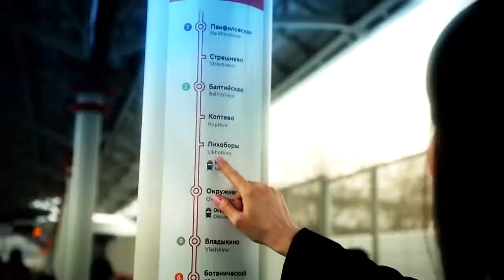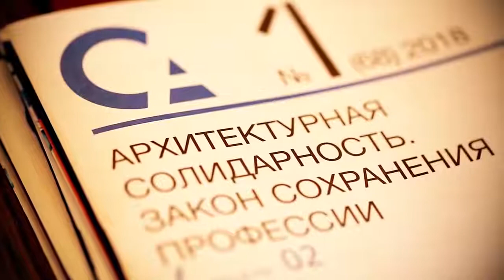Член-корреспондент РААСН Н.И. Шумаков в проекте «О людях в архитектуре»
Гость проекта — Николай Иванович Шумаков, президент Союза архитекторов России (САР) и Союза московских архитекторов (СМА), главный архитектор ОАО «Метрогипротранс», член Архитектурного совета Москвы, заслуженный архитектор РФ, член-корреспондент Российской академии архитектуры и строительных наук, академик Российской академии художеств, академик Международной академии архитектуры (МААМ), член Союза художников